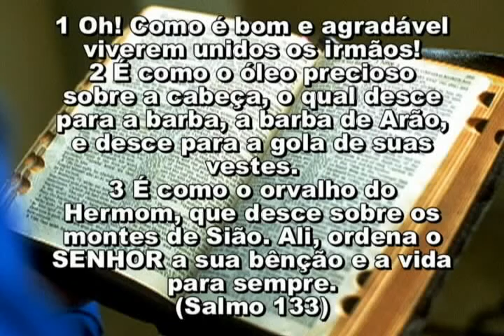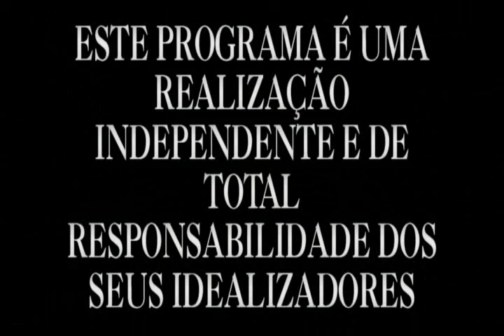Pr Daniel prog 00751 27 11 QUINTA 13,10